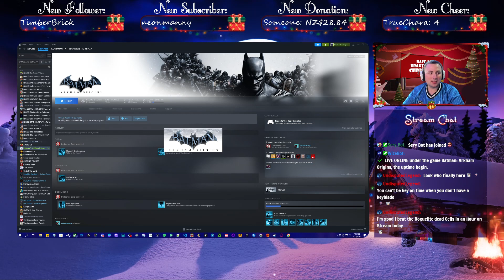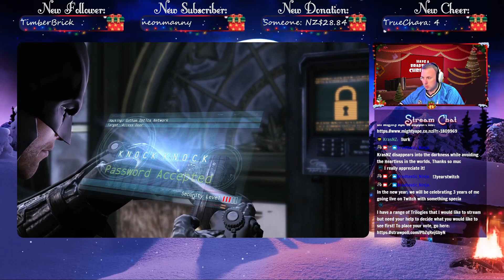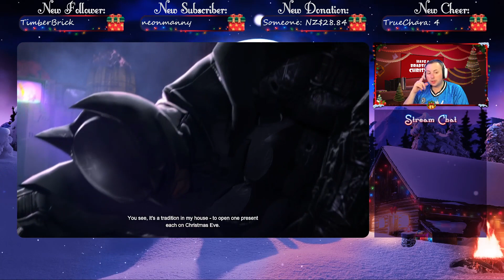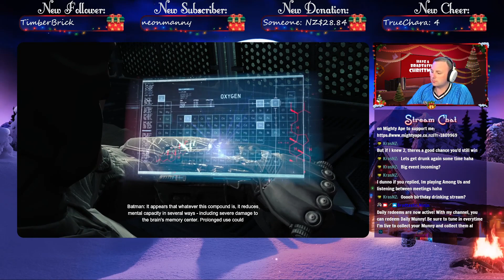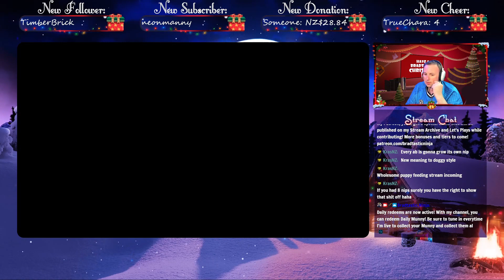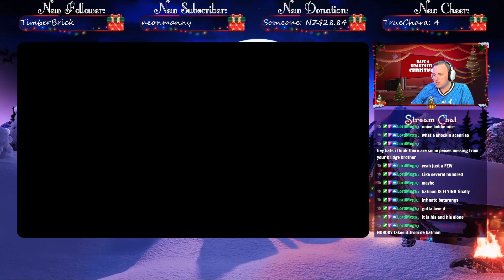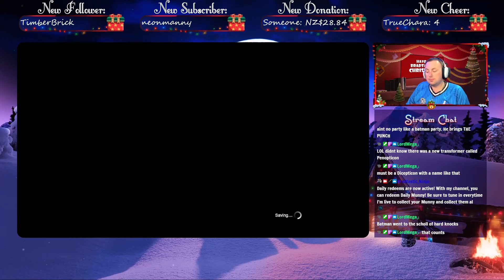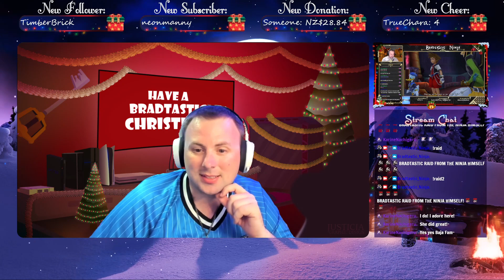(PC) Batman: Arkham Origins - Stream Archive - 09-12 2023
Sorry for the delay but it's here!

Batman has saved Gotham from the first Joker encounter!

And the game was a little buggy...